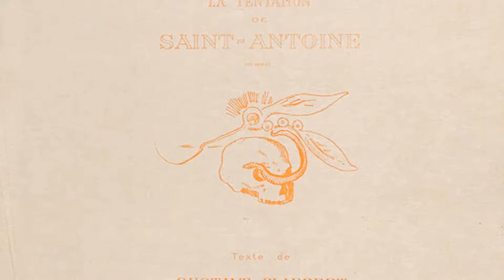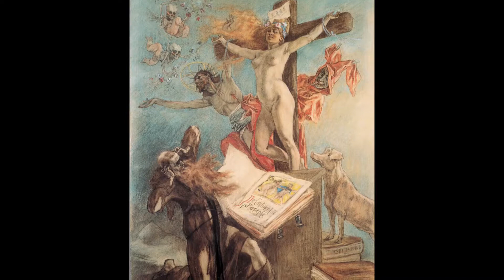The Temptation of Saint Anthony, chapter 08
written by Gustave Flaubert
translated by Lafcadio Hearn
read by Tony Addison